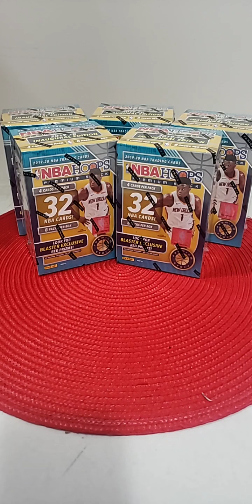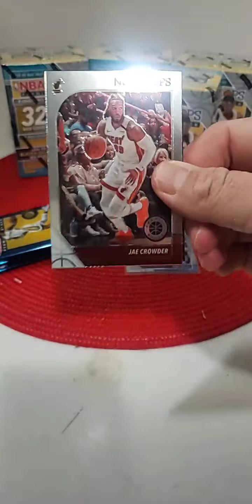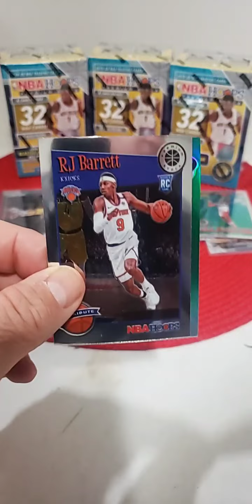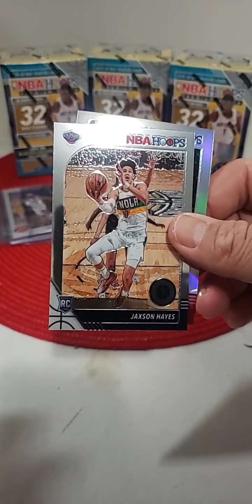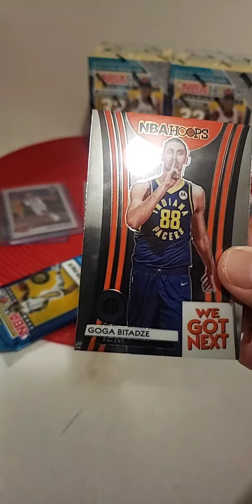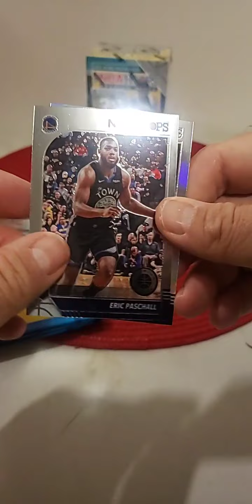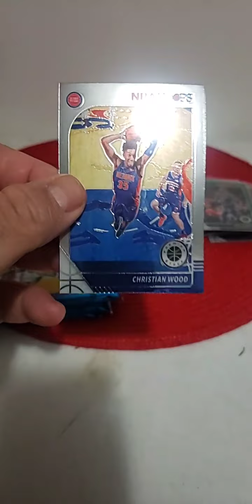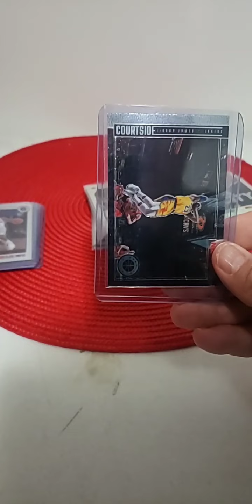2020 Hoops Premium 5 Box Blaster Break 2/4